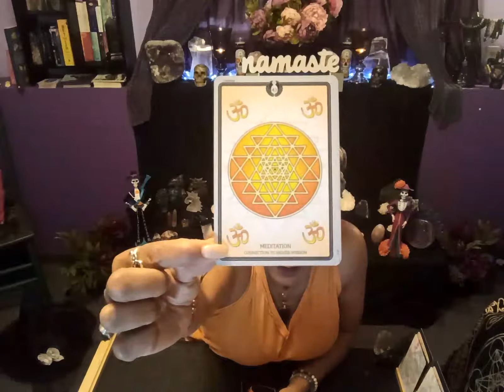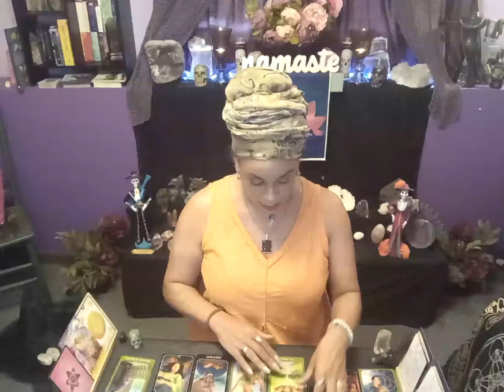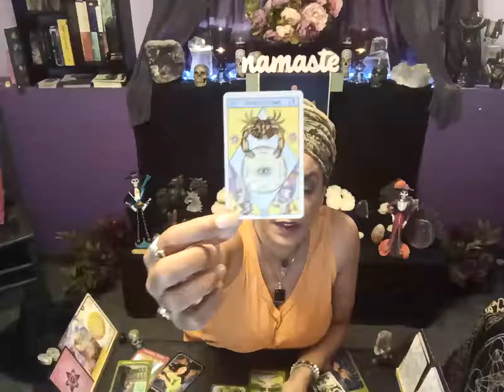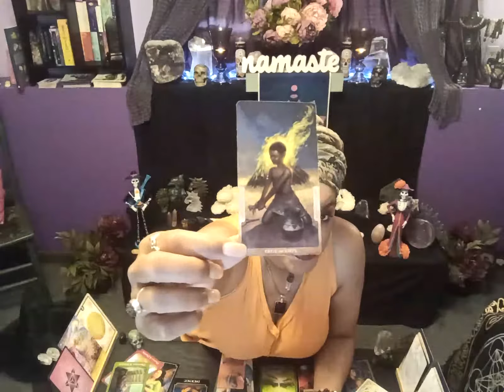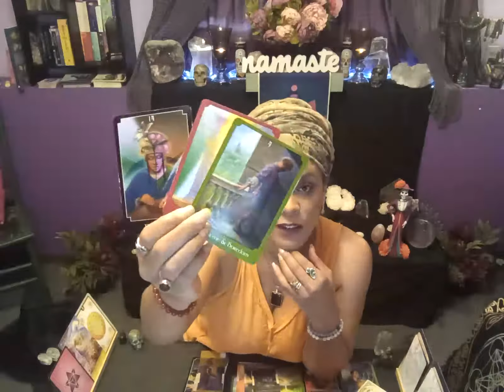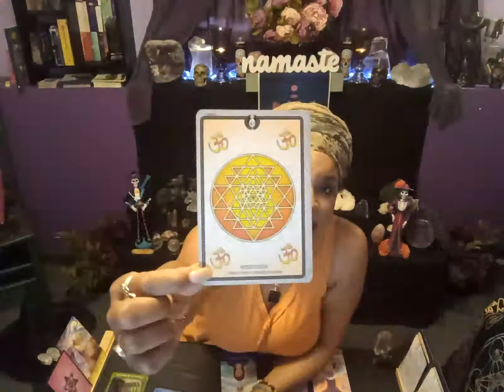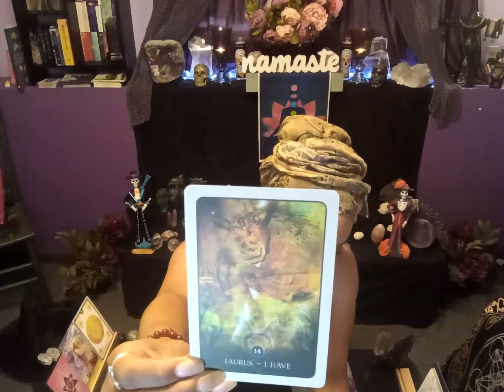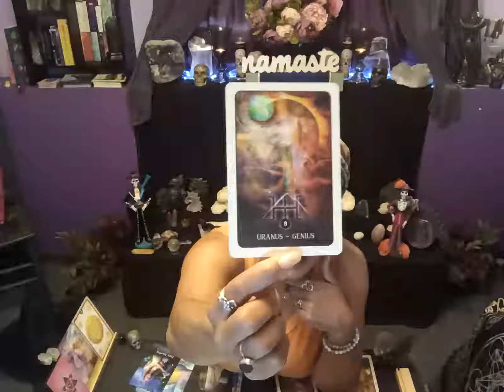Gemini: 10/25-31st~ Seperation fom this Cancer leads you to your succe$$.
As a Devine Channel, I am thrilled to relay what your Guides, Angels, or crossed-over loved ones want to help you understand.

Public comments are responded to with pleasure.  I appreciate you keeping it civil and taking  time ~ I Truly love helping people navigate their upgrades.

 Thankyou for watching and Many Blessings to you! 💫✨💞.

to Book a Personal Session or Shop.

Cards I used:

- Sacred Geometry
- Physic Tarot
- In Between Tarot
- White Sage Tarot
- Oracle of the Radient Sun
- Black Moon Astrology: # SusanSheppard
- Earth Magic Oracle
- Angel Prayer Oracle
- Keepers of the Light
- Dragon Oracle
- Starseed Oracle
- Numerology Oracle